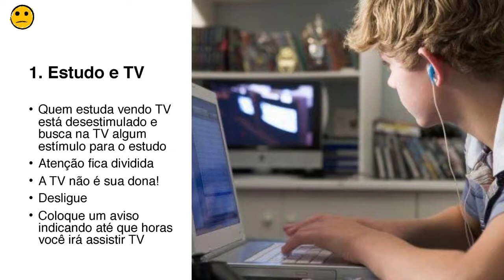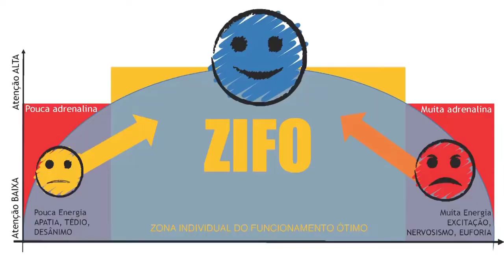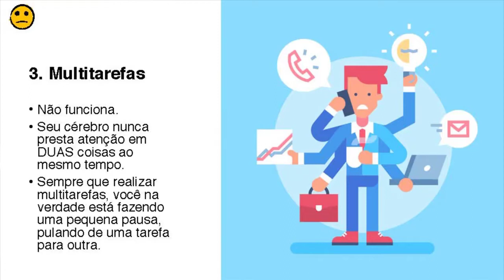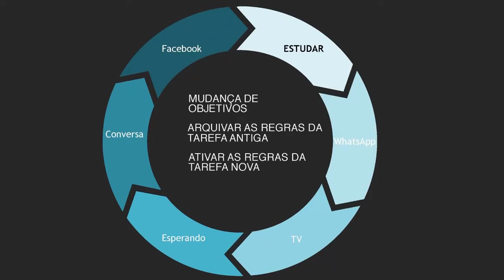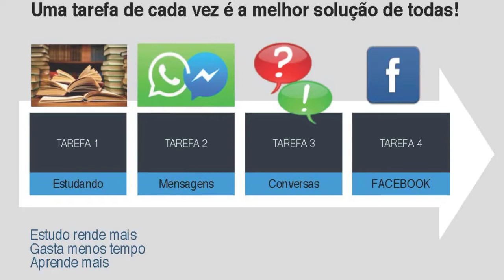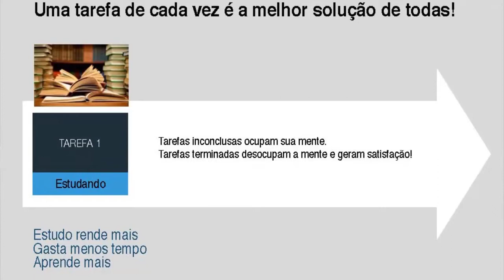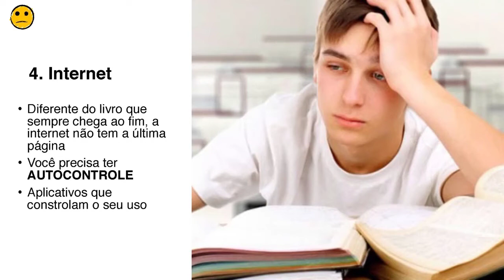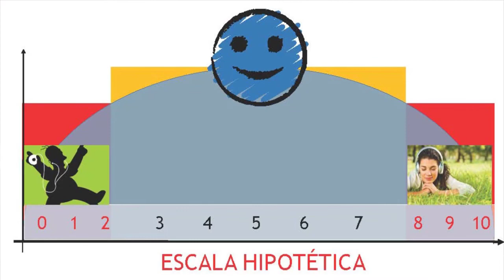COMO ESTUDAR - CONCENTRAÇÃO E FOCO NOS ESTUDOS 5